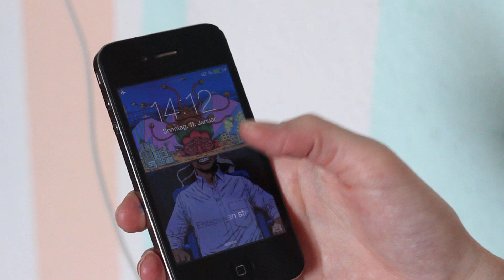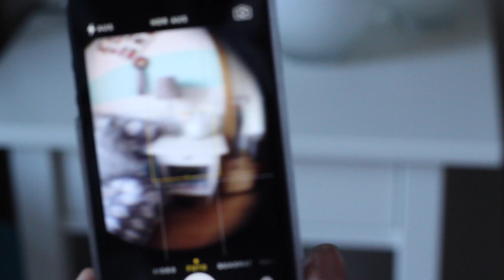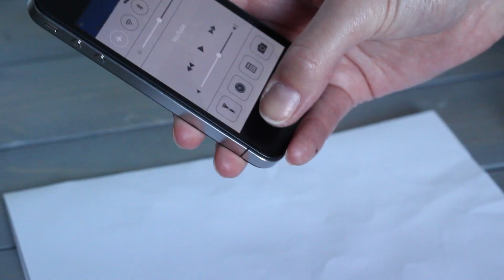Smartphone hacks | Tipps & Tricks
Ich bin auf ein paar coole Tipps & Tricks zu Smartphones gestoßen und dachte mir, dass ich unbedingt ein Video damit machen muss! Vielleicht ist der ein oder andere Tipp euch neu für euch und ihr wollt es mal ausprobieren?! Viel Spaß dabei und natürlich beim Video!

Katzen Hülle: Urban Outfitters
Dollar Hülle: Primark

Schon diese Videos von mir gesehen?

Ich trage im Video:
Gesicht: Esteé Lauder Double Wear *
Wangen: Nars Bronzer Laguna
Augen: Sleek Blush Sahara, UD Half Baked, Make Up Factory Liquid Liner *, Manhattan Xtreme Mascara *, Lancôme Kajal Chestnut
Lippen: MAC Shy Girl, Dior Gloss No. 433
Pullover: Zara